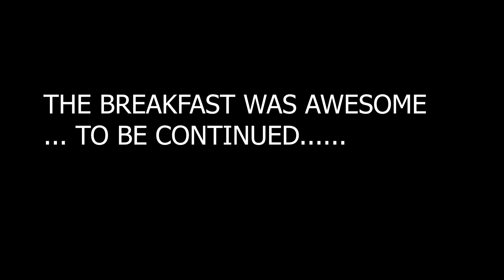SUNDAY ROAD TRIP LEIMATA RIVER !!! Ei_Manipuri_E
Please contact Keisam Pahten
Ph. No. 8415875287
or

Equipments used in our videos :
1) Canon 80 D
2) iPhone 7
3) Tripod Kodak T210
4) Gimble - Vimble 2
5) extra lens for mobile - 3 key wide angle lens

For Product review :
Please sent the product to the address below--

Keisam Pahten S/o Keisam Akendra
of THANGMEIBAND SINAM LEIKAI
IMPHAL WEST - 795001
MANIPUR.
Landmark: VDF camp Lamphel or Leishangthem RICE Mill.

Thankyou.